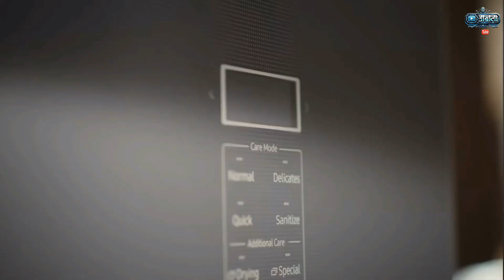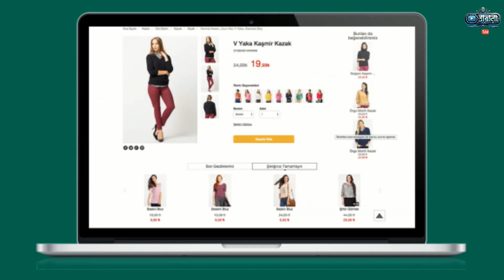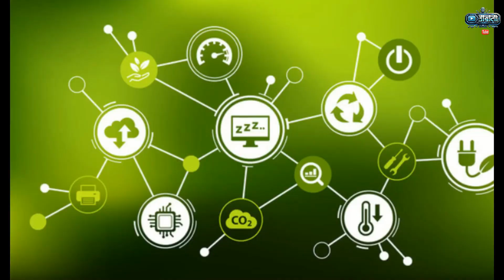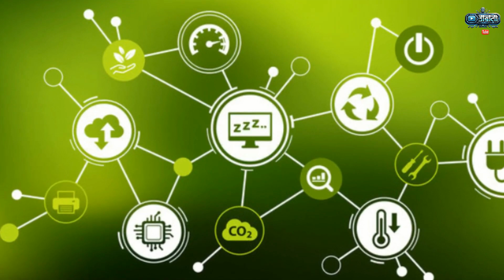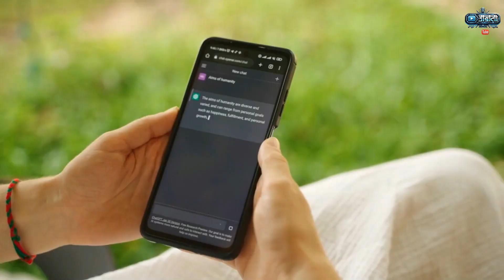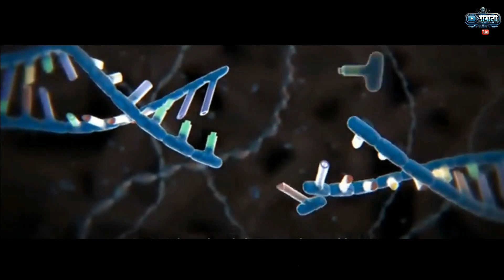🚀 2025 और इसके बाद की तकनीक जो आपके दिमाग को हिला देगी! 🤖⚡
2025 और उसके बाद के लिए अत्याधुनिक तकनीकों में कुछ सबसे अद्भुत और भविष्यवादी आविष्कारों के बारे में जानिए! इस वीडियो में, हम आपको ए.आई. (AI) की इंटीग्रेशन, पॉलीफंक्शनल रोबोट्स, ऊर्जा दक्ष कंप्यूटिंग, न्यूरोलॉजिकल एनहांसमेंट, हाइब्रिड कंप्यूटिंग, पोस्ट-क्वांटम क्रिप्टोग्राफी, और बहुत कुछ के बारे में बताएंगे। क्या आप तैयार हैं 2025 की दुनिया में तकनीकी बदलावों को देखने के लिए? तो वीडियो देखिए और भविष्य की तकनीक के बारे में जानिए!

अस्वीकृति: चैनल (टेक्नो वर्ल्डTechno World) उन कंपनियों से संबंधित नहीं है जिनके उत्पाद इस समीक्षा में दिखाए गए हैं। सभी प्रदर्शित ब्रांड उनके संबंधित मालिकों के स्वामित्व में हैं।